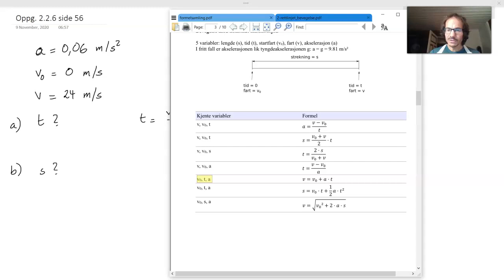Fasit oppgave 2.2.6 side 56